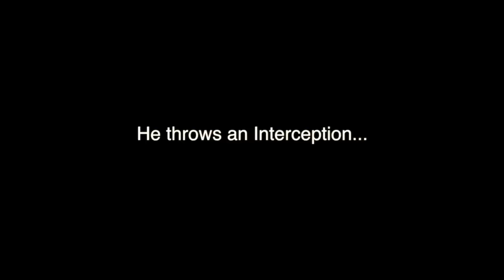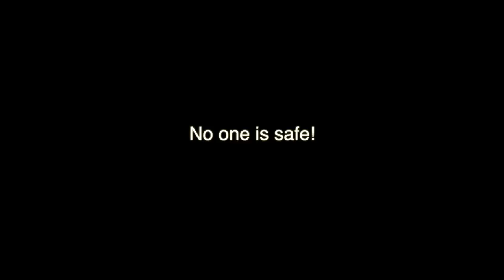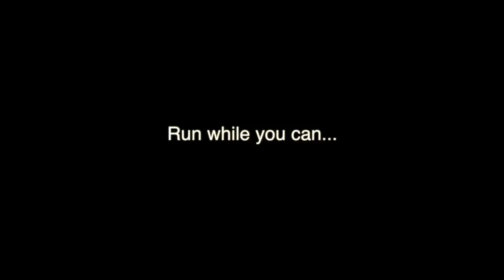Still Photo Film by Dan Corbitt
This video is about Still Photo Film by Dan Corbitt.